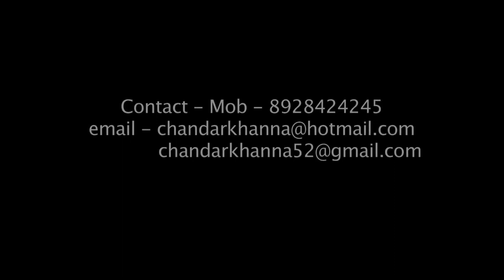FTII's Alumnus Chandar Khanna Teaching Acting.A student comes to appologise